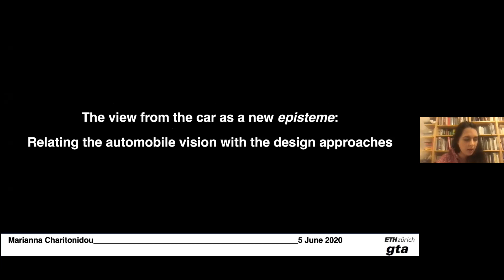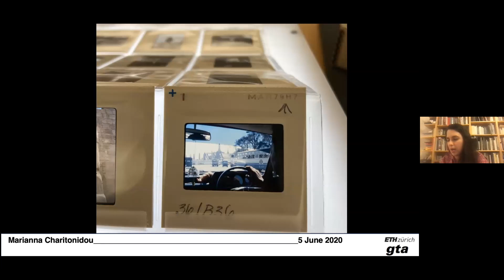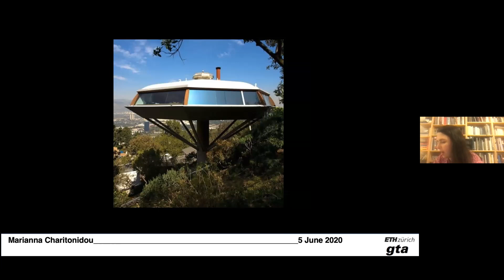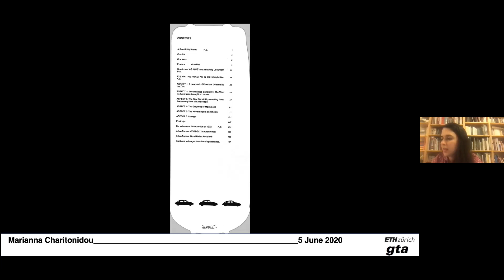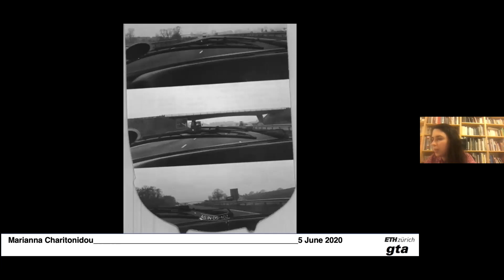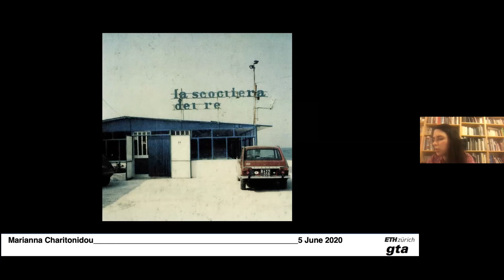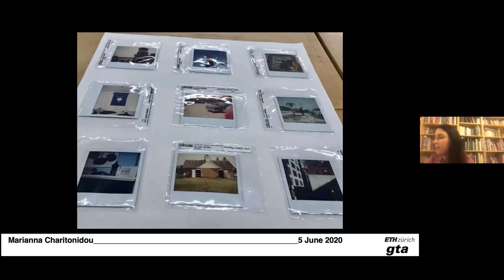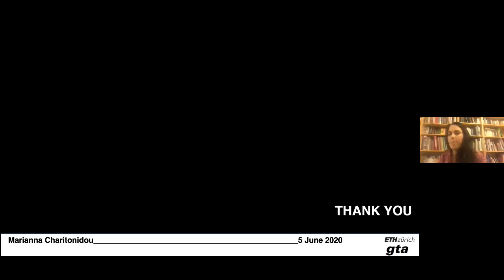100 Day Studio: Marianna Charitonidou - 'Autopia as New Perceptual Regime'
Day 43 of the 100 Day Studio: Marianna Charitonidou describes how the automobile revolutionised the way architects perceive the city. The presentation focuses on the examination of photographs taken by architects John Lautner, Alison and Peter Smithson and Aldo Rossi while travelling by car.  Dr. Ir Marianna Charitonidou is a Lecturer and a Postdoctoral Research Fellow at the Chair of the History and Theory of Urban Design at the Institute for the History and Theory of Architecture (gta) ETH Zürich.